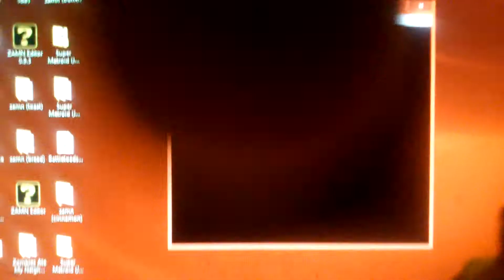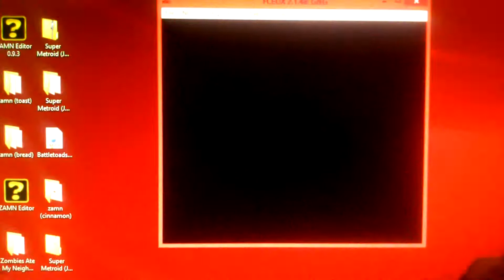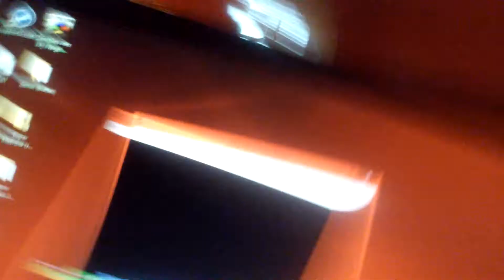Ghosts n Goblins level 3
Where i finally snap